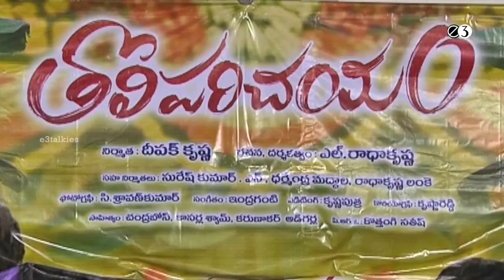Tholi Parichayam Trailer Launch by Nikhil | Aryan Sandy, Sarayu Roy | E3 Talkies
Tholi Parichayam trailer launch by Nikhil. directed by Sri Rama Murthy. produced by Potnuri Srinivas Rao. starring: Venky & Lasya.